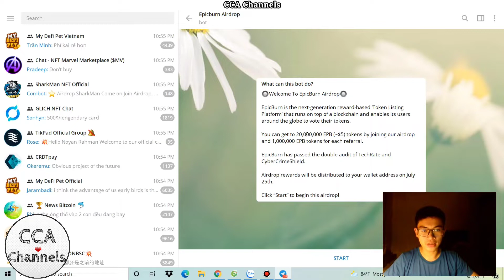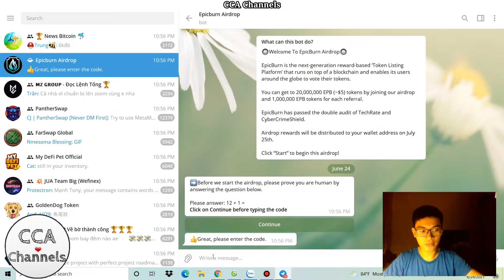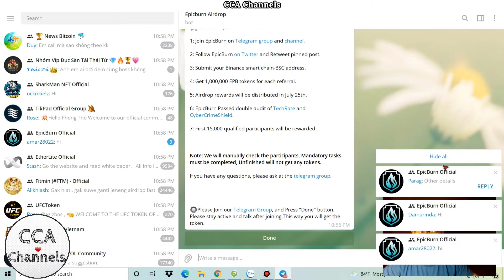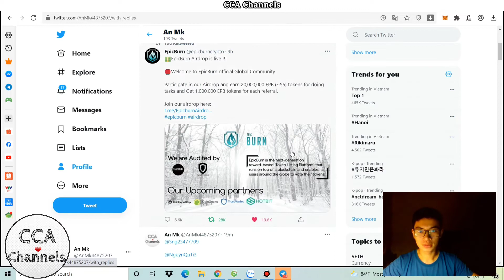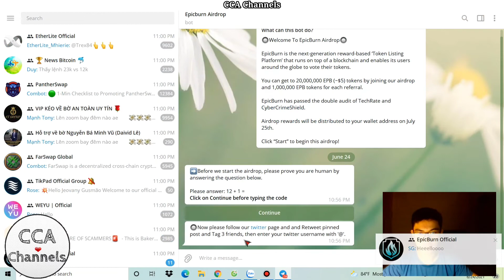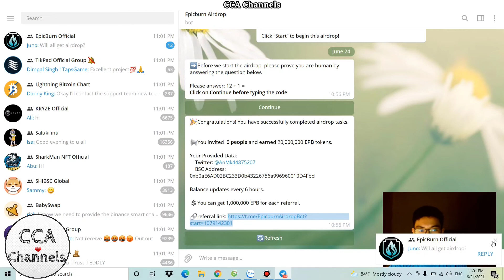Hướng dẫn nhận 20 triệu Token EPB ~ 5$ | Airdrop (ăn chắc, số lượng có hạn)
- Phân phối 25/7/21
- Contract: 0x721cF8ADA47d7F75C066f3327f80ba75befc56a4